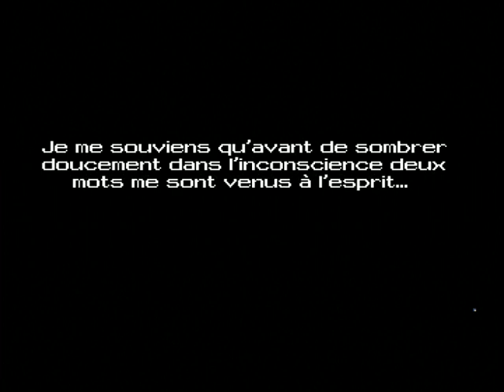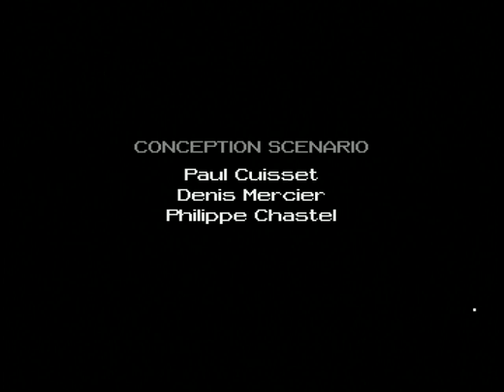Croisiere pour un Cadavre - Intro Amiga